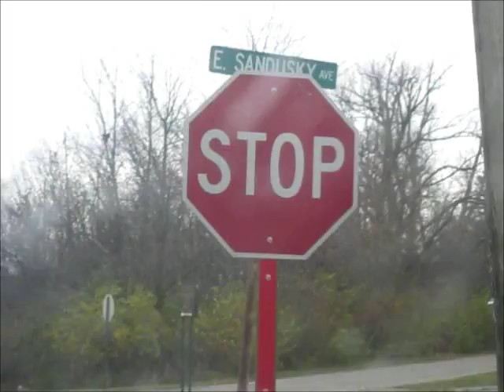BELLEFONTAINE PARTY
lemonsineurope goes to Bellefontaine, Ohio to visit some friends from the Europe Trip